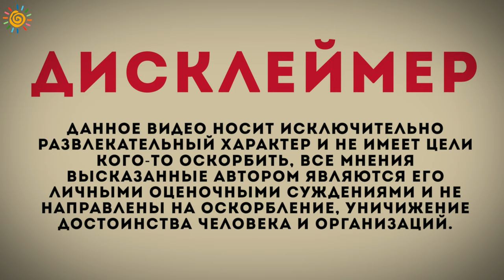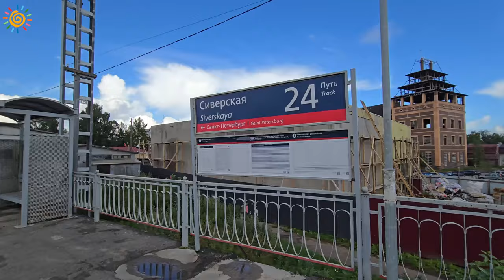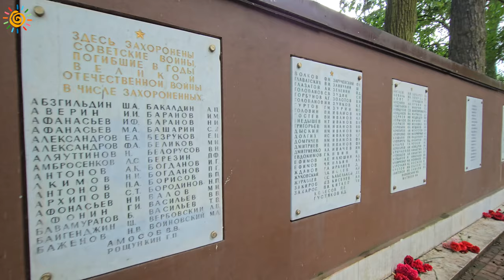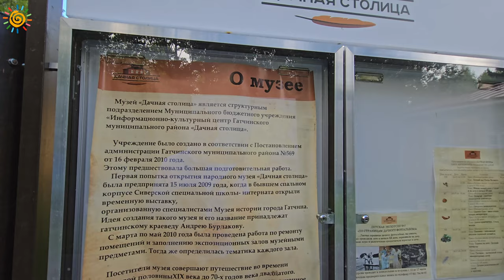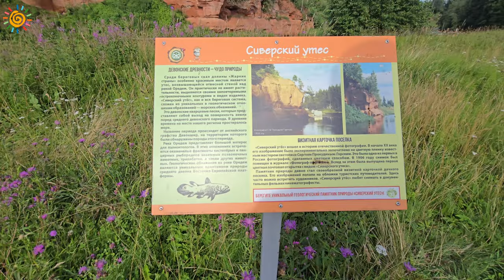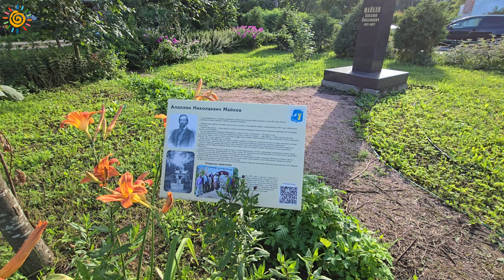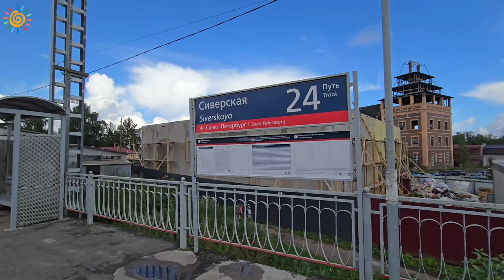Поселок городского типа Сиверский в Гатчинском районе в 72 км. от СПб